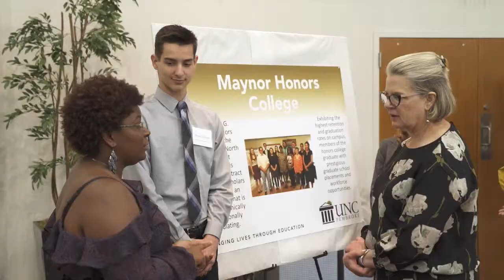Impact - McDonald's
Produced in BRD 1600 Television Production

Host: Dr. Jeff Frederick, Dean of the College of Arts & Sciences

Guests:  Kenneth & Lisa Rust, owner-operators of 7 McDonald's in the UNCP region, and generous friends of the university